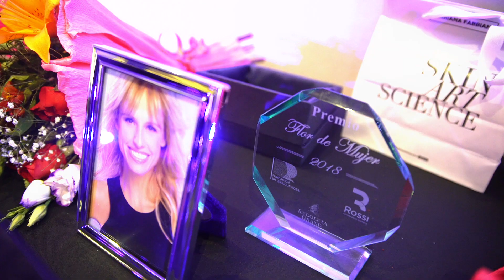Flor de mujer 2018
La Fundación Dr. Enrique Rossi y Recoleta Grand Hotel entregaron los premios FLOR DE MUJER, un reconocimiento que tiene por objetivo distinguir a mujeres que no solo se destacan por su talento profesional sino también por su solidaridad con el fin de ayudar al que más necesita y así construir una sociedad mejor.

    Las premiadas fueron Mariana Fabbiani, Tini Stoessel, Susana Aide de Herlan y las reconocidas "Trillizas de Oro",  María Emilia Zavaleta, María Eugenia Laprida y María Laura Trotz.